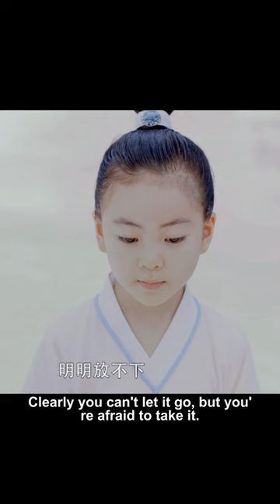Don't talk about others.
💖喜欢C-drama的朋友要支持正版哦，下载WeTV APP可以看全集正片： The video The video comes from the TV series： 《 Eternal Love of Dream》